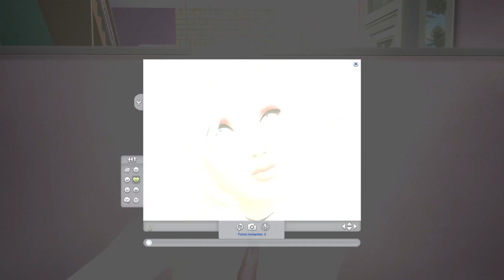ROSA ÀS QUARTAS (Trailer) | NOVA SÉRIE - ESTRÉIA QUARTA (03/08) | THE SIMS 4 VIDA NO ENSINO MÉDIO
Eu me chamo Thales e hoje vamos de TRAILER DA NOSSA NOVA SÉRIE: ROSA ÀS QUARTAS.

✨ ESTRÉIA QUARTA (03/08) À TARDE ✨

Conheça Brigite Balls: a garota mais popular de Copperdale High!

🎁 Caixa postal

- Nome: Thales Feijó Dantas
- No: 52728
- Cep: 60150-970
- Cidade: Fortaleza, CE